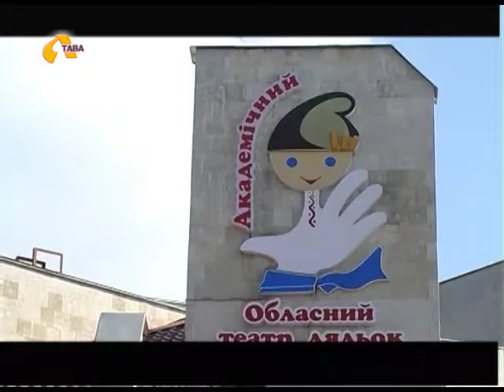Життя дивовижних ляльок: Театр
Полтавський академічний обласний театр ляльок продовжує відкривати свої таємниці зацікавленому глядачеві програми «Життя дивовижних ляльок». А таємниць у нього багато, адже нашому Палацу Казки вже більше 70 років! Багато поколінь малюків навчалися тут доброті, чуйності, співчуттю… Сьогодні ми поговоримо про ТЕАТР!